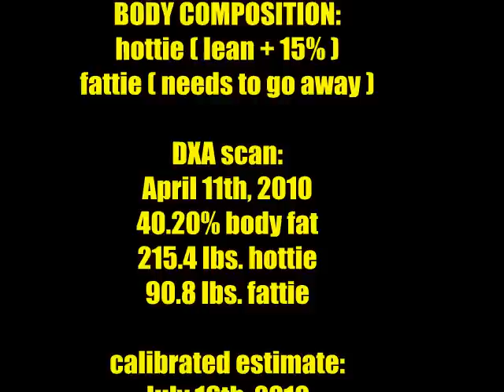Weight Loss Update 21: the 50 lbs. lost edition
so it turns out that very small changes and very small losses week to week DO add up over time! :) 7 months later after I started, I'm going as strong as ever, as motivated as ever, as patient as ever, still on the road to achieve what will be the biggest accomplishment of my life. Thank you all for your support!